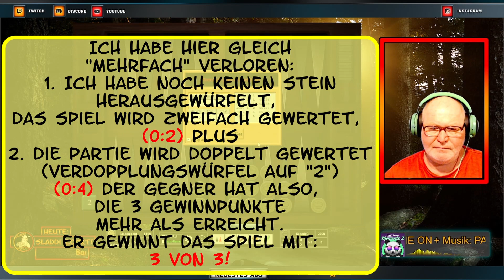"Backgammon!" - Greedy - Gammon! Neue Plattform, neuer Gegner! (Folge 31) 🤪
🏷️ In dieser Folge:
GreedyGammon ist für den PC entwickelt worden, und hat eine hervorragende KI.
Im Hintergrund wird gnubg Backgammon ausgeführt, somit kann die Partie analysiert werden.

🏷️ Infos:
Sladdi zockt Backgammon!

Backgammon stammt aus England, nirgendwo in der westlichen Welt wurde schon so früh und so intensiv Backgammon gespielt wie in England.

Beim ersten Wurf verwendet jeder Spieler nur einen Würfel. Das wird wiederholt, bis die gewürfelten Zahlen verschieden sind. Der Spieler, der die höhere Augenzahl gewürfelt hat, beginnt. Er darf seine Steine um die eigene Augenzahl und um die des Gegners vorrücken. Nach dem Eröffnungswurf ziehen die Spieler abwechselnd, und der Spieler am Zug würfelt mit je zwei Würfeln.

In jedem Zug werden die Steine des Ziehenden entsprechend der gewürfelten Augenzahlen gesetzt. Die Augenzahlen werden nicht zusammengezählt, sondern einzeln und nacheinander gesetzt. Beide Augenzahlen können jedoch mit demselben Stein gesetzt werden. Welche Augenzahl zuerst gesetzt wird, ist dem Spieler überlassen. Es müssen aber, falls möglich, beide Zahlen gesetzt werden. Ist das nicht möglich, muss, wenn möglich die höhere Zahl verwendet werden. Kann keine der beiden Zahlen verwendet werden, so setzt der Spieler für diesen Zug aus.

Die Steine können nur auf Felder gesetzt werden, die noch offen sind, d. h. auf denen sich nicht mehr als ein gegnerischer Stein befindet. Auf Felder, die bereits mit zwei oder mehr gegnerischen Steinen besetzt sind, darf man nicht ziehen. Man darf hingegen jederzeit auf ein Feld ziehen, auf dem sich bereits eigene Steine befinden; die Zahl der Steine, die auf einem Feld liegen dürfen, ist unbegrenzt.

Würfelt man einen Pasch, also zwei gleiche Zahlen (z. B. 6 und 6), so werden die gewürfelten Zahlen doppelt gezogen. In diesem Beispiel also viermal die 6. Der Ziehende muss alle diese Züge ausführen, oder, falls dies nicht geht, so viele wie möglich.

Wird ein Spielstein auf ein Feld gesetzt, das von einem einzelnen gegnerischen Stein besetzt ist, so wird dieser geschlagen und auf die Bar gelegt. Dies geschieht auch dann, wenn man auf diesem Feld nur einen „Zwischenstopp“ macht, d. h. mit einem Stein beide Augenzahlen setzt. Der Besitzer dieses Steins darf erst dann andere Steine ziehen, wenn er ihn von der Bar wieder zurück ins Spiel gebracht hat.

Wer alle seine Spielsteine ins Home-Board bringt, darf sie dann hinauswürfen. Das Spiel ist gewonnen, wenn der Gegner aufgibt oder wenn man alle eigenen Steine ausgewürfelt hat. (Quelle: Wikipedia)

Hier geht es zu den ersten Folgen "Sladdi zockt: "Gesellschaftsspiele!"

 "Find Your Way Beat (Instrumental)" (320bit.mp3) von Nana Kwabena
Gefunden auf:
Audiothek von YouTube
✔️ Infos zum Intro ✔️

Logo mit Photoscape und Video mit OpenShot erstellt.

✔️ Quellenachweis:  ✔️
Kreuzworträtsel: 50plus.de
✔️ Infos zum Snaz - Counter✔️
✔️ Infos zum Outro ✔️